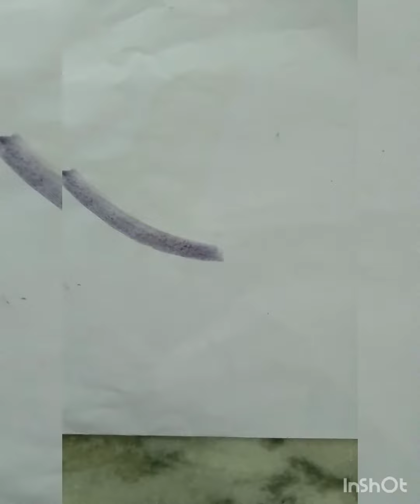easy beautiful panting ideas 🥰🥰